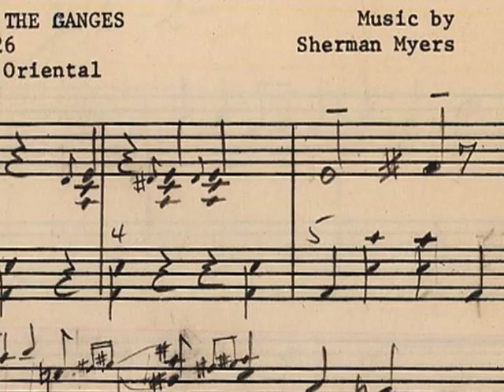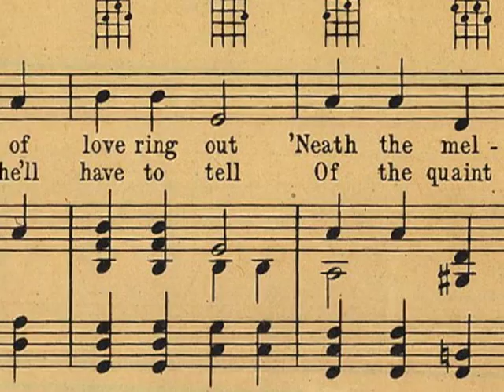Moonlight On the Ganges: Jim Roseveare & Peter Mintun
In this 1986 performance, Peter Mintun plays the piano and Jim Roseveare (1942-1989) plays the mighty Loew's Ohio Morton pipe organ in the state capitol, Columbus. Photos were taken at rehearsal. Sherman Myers wrote the music and Chester Wallace wrote the words to this very popular song, copyrighted in Britain in 1926. Musicians have attached themselves to this song because of its playful  use of descending chords, not unlike the later 'Sophisticated Lady' by Duke Ellington. Roseveare and Mintun performed a piano and organ concert at Oakland's (Calif.) Paramount Theatre, which led to an invitation to perform at this magnificent restored 1928 theatre. The theatre was designed by the architect Thomas Lamb, famous for his theatres. Like all movie palaces, the circumstances for which it was created ceased to exist and its future was doomed in 1969. Thanks to public outcry and the newly formed Columbus Association for the Performing Arts, enough money was raised to prevent demolition. The project became the first complete restoration of an American movie 'palace.'  Mr. Roseveare is usually associated with the WurliTzer pipe organ, but had a deep appreciation for this Morton instrument, which was original to the structure. Also seen in this clip: British comedy team Jack Wilson & Joe Keppel, doing their famous sand dance.